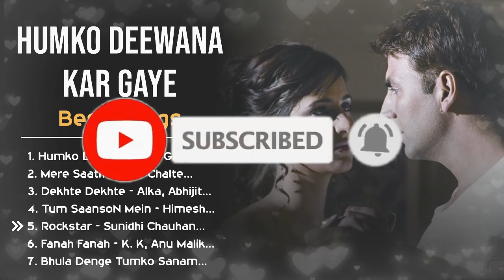Humko Deewana Kar Gaye ❤️ Movie All Best Songs | Katrina Kaif & Akshay Kumar | Romantic Love Gaane